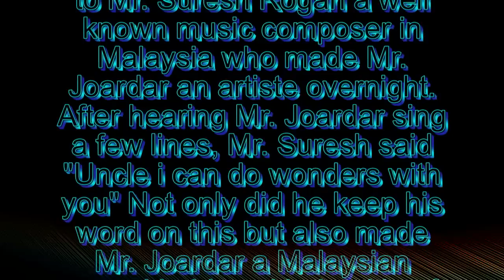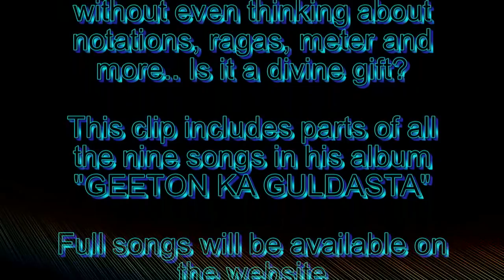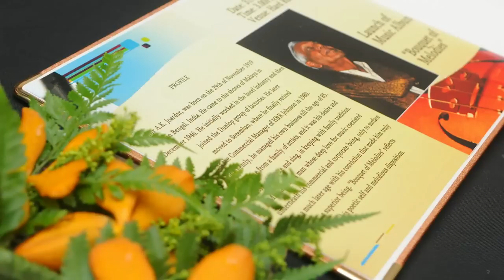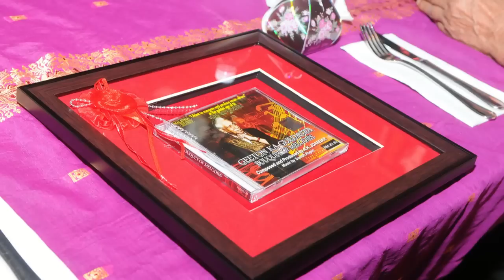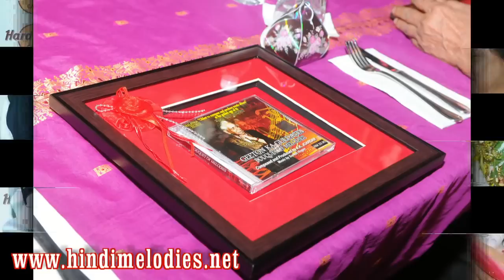Geeton Ka Guldasta part4.mp4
91 and singing to the beat, its definitely a miracle.

Searching for solace and cure for his Autistic grandson ,Mr. Ajit KumarJoardar joined a meditation group twenty years ago,which motivated him to write poems . These poems became the lyrics of his songs.

With no formal training in music , for twenty years he struggled to produce an acceptable song  but to no avail.Then, In November 2010, a friend introduced him to Mr. Suresh Rogan a well known music composer in Malaysia who made Mr. Joardar an artist overnight. After hearing Mr.Joardar sing a few lines, Mr Suresh said" Uncle I can do wonders with you" Not only did he keep his word on this, but also made Mr. Joardar a Malaysian record holder with the title of THE OLDEST TO COMPOSE AND PRODUCE A MUSIC ALBUM.

It still perturbs Mr Joardar, how he was able to sing from " LYRICS TO SINGING" without even thinking about notations, ragas,meter and more.. Is it a divine gift?

This clip includes parts of all the nine songs in  his album "GEETON KA GULDASTA"

Full songs will be available on the web on the 1st of JUNE 2011.

Part of the proceeds from this site will be donated to Rotary Club of USJ - Autism Project.

MOHD VEISU